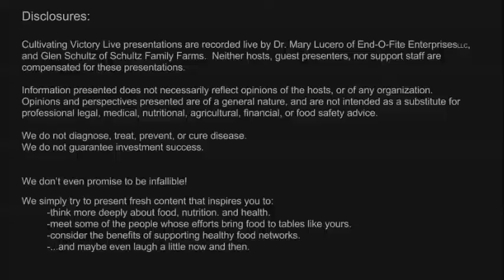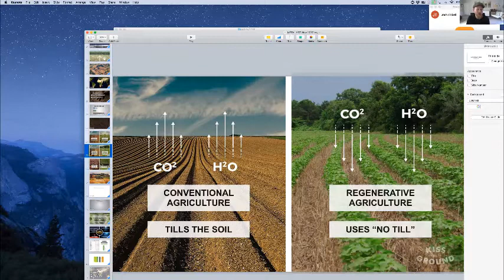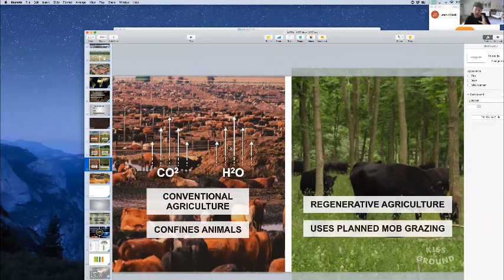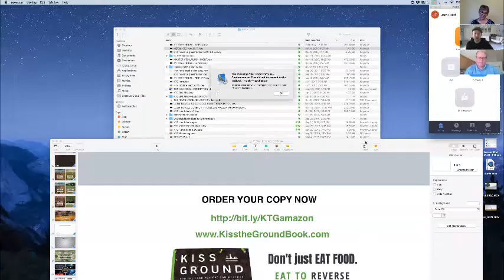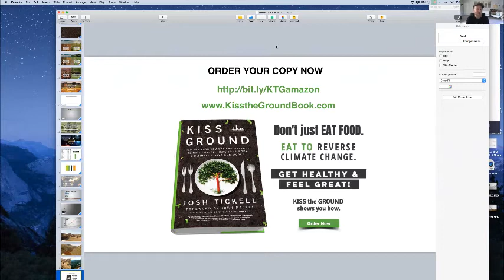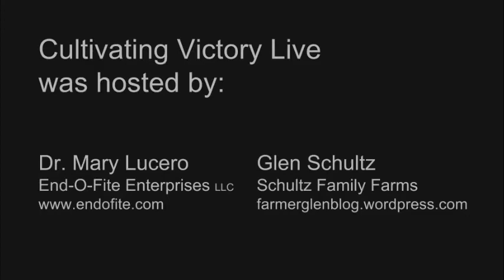Josh Tickell: Regenerative Agriculture Could Inject $90 Billion Into Rural Economies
Josh Tickell is a Sundance award winning film director, bestselling author and thought leader. His films and books focus on critical, “big picture” social issues including alternative energy, conscious capitalism and reversing climate change.

Tickell’s movies have won more than 40 major awards and have been selected as a NYTimes Critics’ Pick, shortlisted for an Oscar and shown in the White House. He has spoken at more than 100 colleges and Fortune 500 businesses globally. He is a guest on shows such as The Tonight Show, Good Morning America, Morning Joe and on the Today Show.

Tickell’s new book, Kiss the Ground – How The Food You Eat Can Reverse Climate Change, Heal Your Body and Save the World with a forward by Whole Foods Founder, John Mackey, will be released in November of 2017 and is being turned into a movie from executive producer Leonardo DiCaprio also entitled KISS THE GROUND.

1:48 Vegie Van
2:16  Soil Quality and Loss of the Family Farm
4:04  Soil as a driver of global conflict
6:00  Kiss the Ground Nonprofit
7:30  Traditional Cultures and a reverence for soil.
8:35  What would a change towards a better society look like?
9:20  It is predicted that there will be 1 billion refuges by 2050 due to soil loss and desertification.
11:40  Alternative to apocalyptic future via regenerative ag.
12:30  What is conscious capitalism?
16:04 Glen Schultz questions the value of money as compared to the value of soil
17:00  Societies collapse when soil loses the ability to produce food.
18:21  Can 5000 acres yield $100/acre?
23:00  Removing microbes creates a chemically dependent soil.
23:55  Farming prior to the industrial revolution was diversified and regenerative.
24:30   Small town economies are integral to small farms
25:55   Opportunities for young people in agriculture:  Convert subsidized agriculture into a 90 billion dollar rural economy.
27:30  No till drilling helps minimize soil damage and keep soil covered.
28:40  Benefits of regenerative agriculture-Balance CO2, Increase Grower Profits, Reverse Desertification, Stabilize Phytoplankton and Oxygen
30:10  Create 1 million peaceful soil warriors